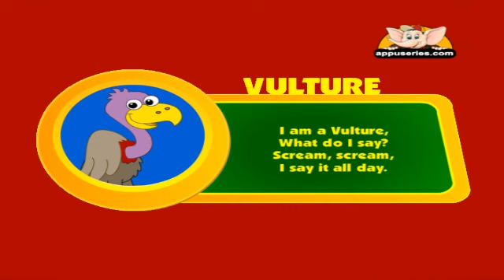Animal Sounds - Vulture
Vulture, I am a Vulture, What do I say? Scream, scream, I say it all day.